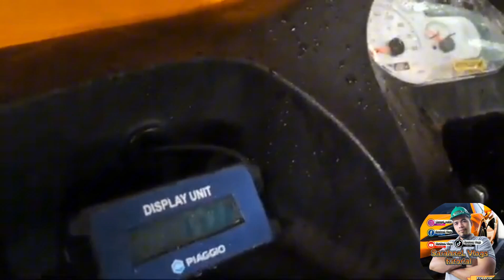Piaggio Ape City Diesel type 435Cc _ 10 liters Fuel Capacity _ Four speed one reverse